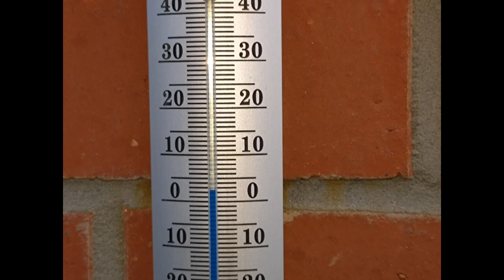20 novembre 2024, Lincent...